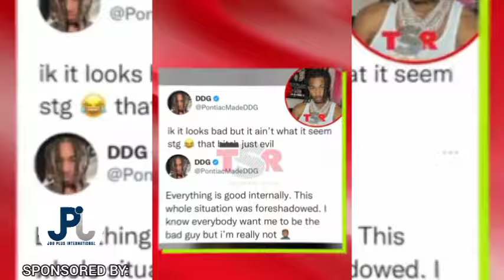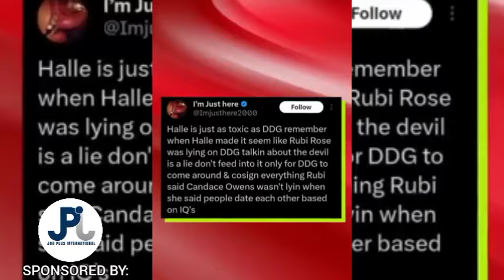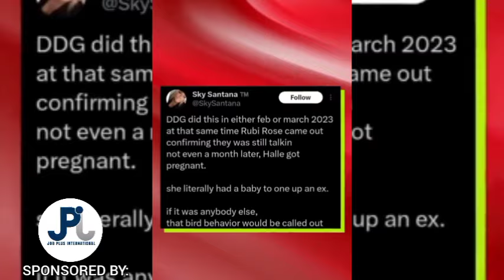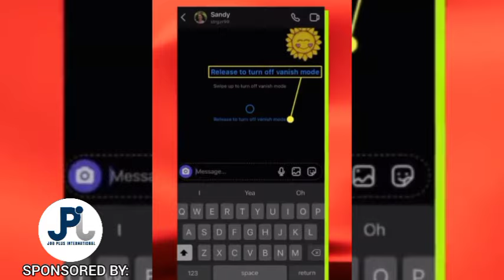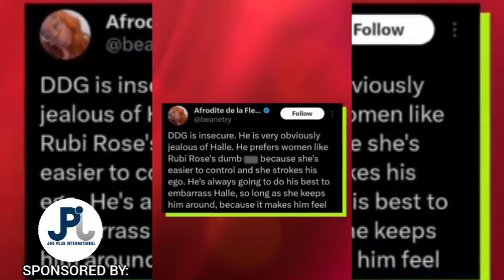Halle Bailey speaks on DDG's cheating rumours 😱